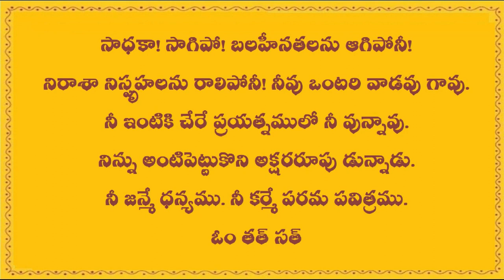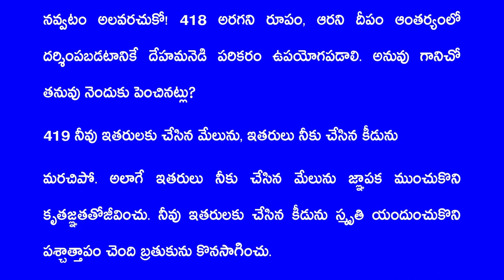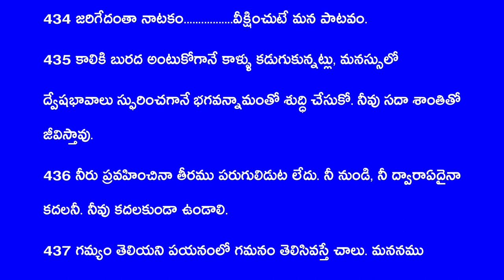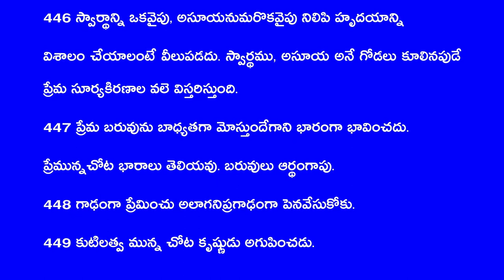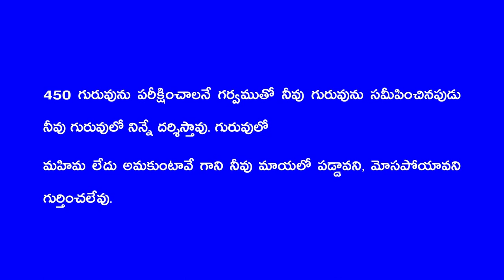SADHANA SOPANAALU 401 to 450 GOOGLE DOC LINK GIVENIN DESCRIPTION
భక్తులకు, ఆత్మబంధువులకు తెలియజేయునది ఏమనగా
ఆధ్యాత్మిక ఆశ్రమములకు సంబంధించిన TRUST వారు
భక్తి వీడియోలను యూట్యూబ్ లో copyrighted గా పరిగణిస్తూ
delete చేస్తున్నారు మేము మాత్రం భక్తులకు వీడియోలను
భక్తి సాధన కొరకు మాత్రమే upload చేస్తున్నాము తప్ప
ఎలాంటి amount సంపాదన కొరకు మాత్రం కాదని
ప్రతి ఒక్కరికి తెలియజేస్తున్నాము.
This video was made for EDUCATION PURPOSES,
AND IS TRANSFORMATIVE IN NATURE.